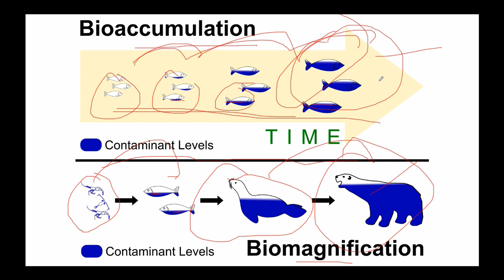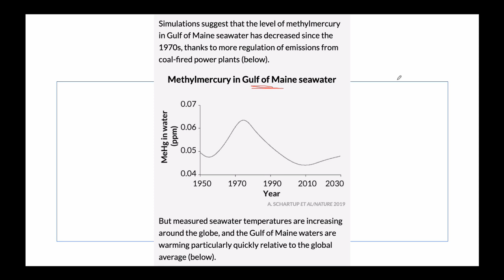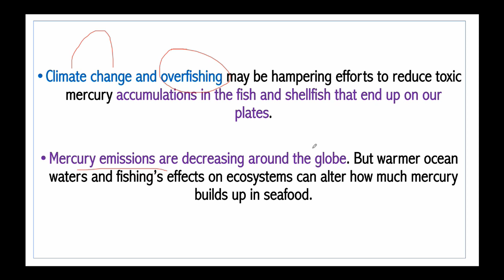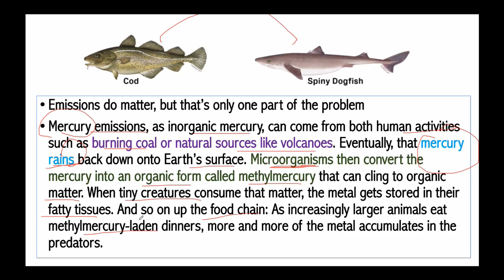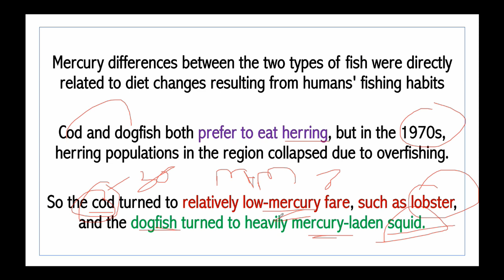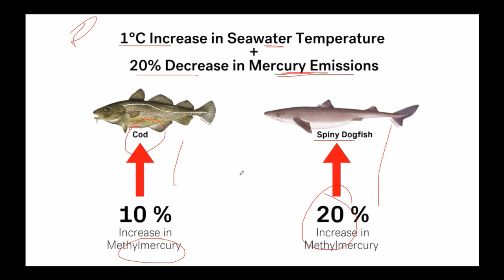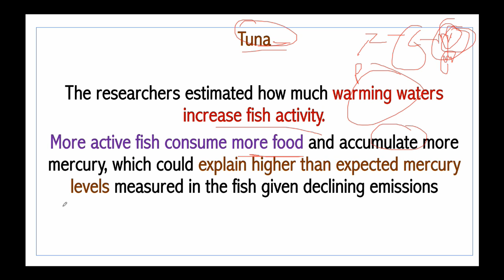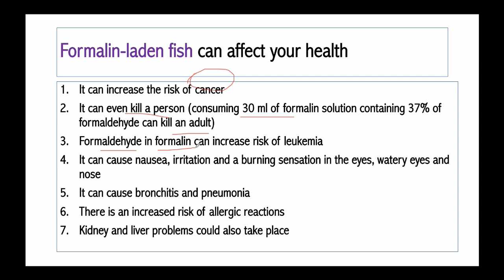Methylmercury Toxin in fish caused by Ocean warming & increased Overfishing